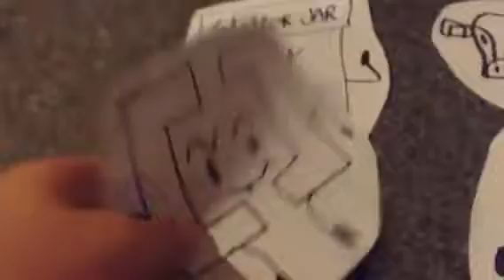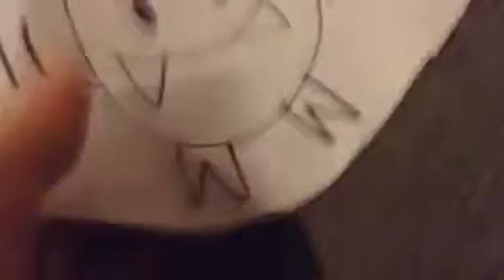Battle for a Giant bat episode 12:Mysteries unravel(Please vote)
Sorry Scorpi mixels the rejoin will be next episode I completely forgot about it.